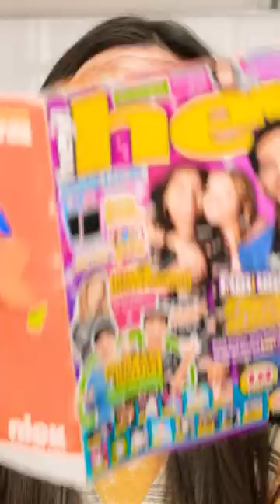GENIUS BEAUTY HACKS FOR POOR GIRL || Comedy Moments And Situations by 123 GO! SHORTS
It doesn't matter how many zeros you have in your bank account, life is what you make it🙂
But the main thing is, you're happy.
If you had an unlimited bank account, what would be first on your shopping list?